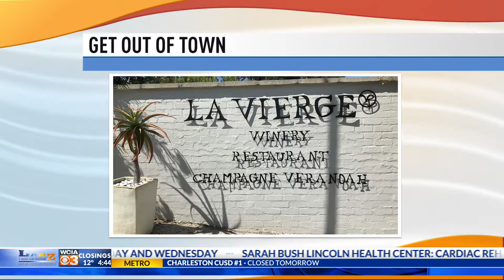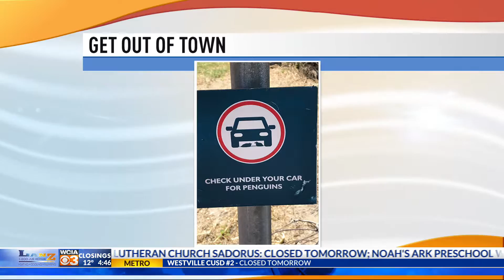Get out of Town